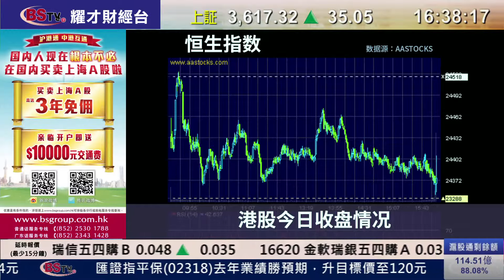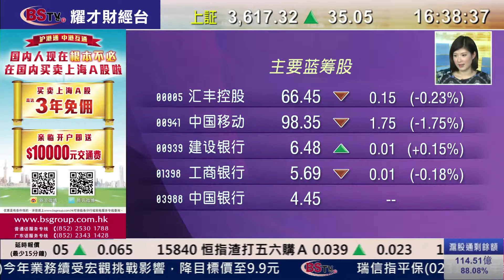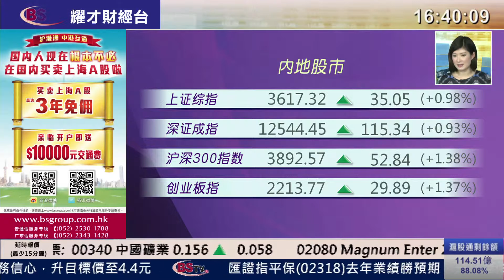耀才財經台 滬港股市總結(國) 曾臻 ﹣恆指略作回吐點，恒指全日跌93點